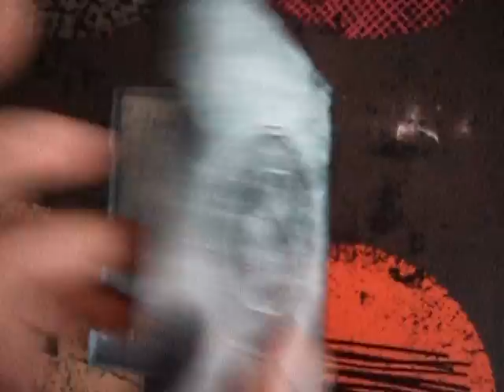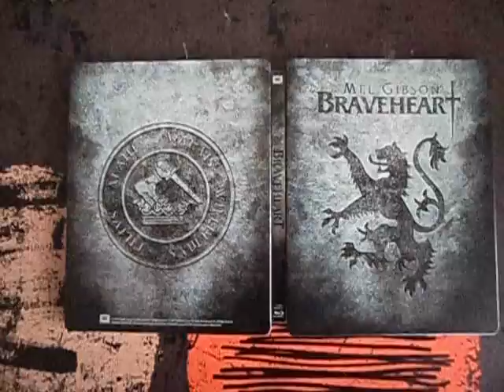BRAVEHEART STEELBOOK BLURAY [UK]